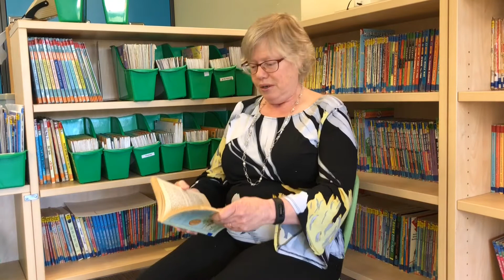The Wheel On The School (Chapter 6 Part 2) by Meindert Dejong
Read by Mrs Hymanyk